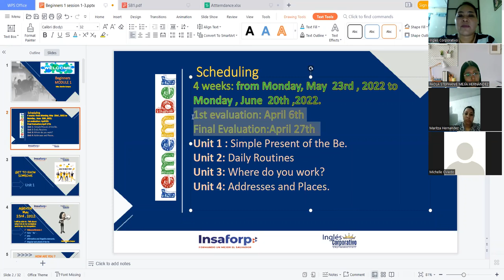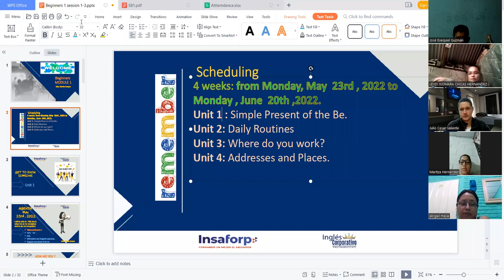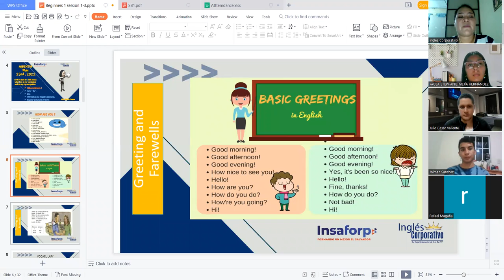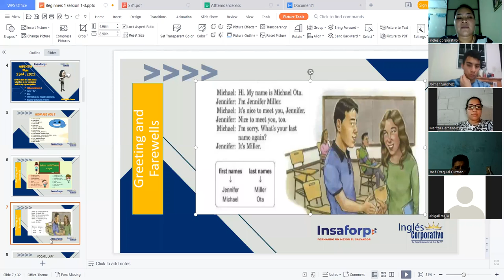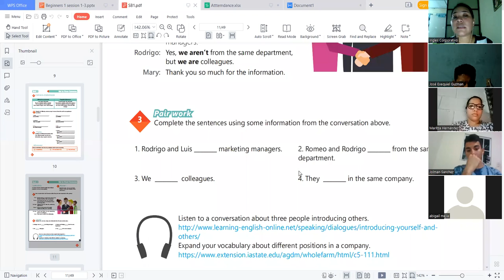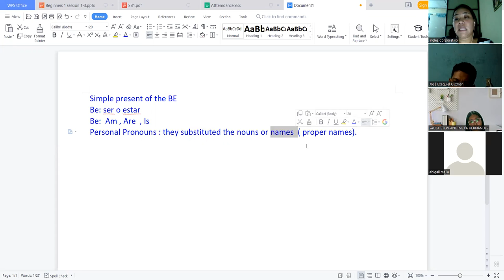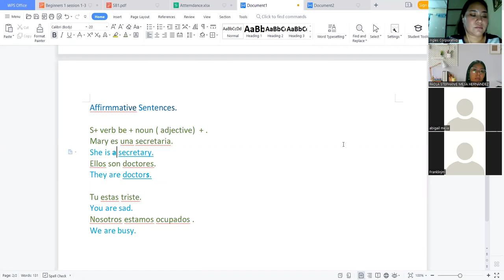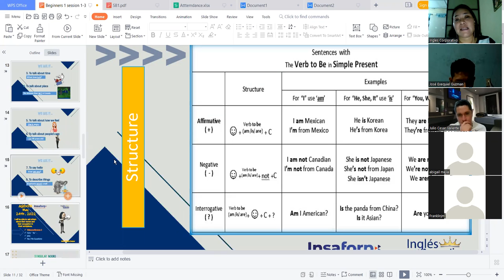Ingles Corporativo-23-05-2022- Affirmative and Negative Sentences Verb Be.